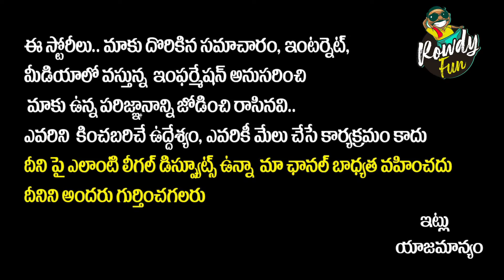Tollywood Celebrites About Chiranjeevi || Chiranjeevi Birthday Special || HBDChiranjeevi | RowdyFun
Welcome to the Official YouTube Channel of Rowdy Fun! Simply Indian's Hottest and leading Media and Entertainment Channel.

Follow Rowdy Fun Channel for Exclusive Celebrity Interview, Tollywood News, Bollywood News, Entertainment News, Breaking News, Sports Coverage, Science & Technology related news and much more in short and crispy manner!